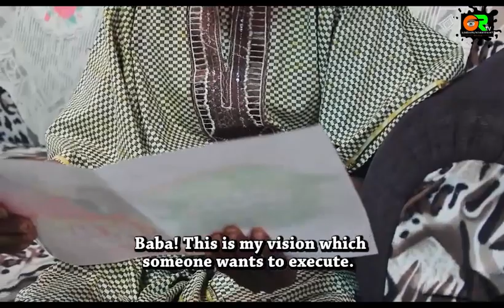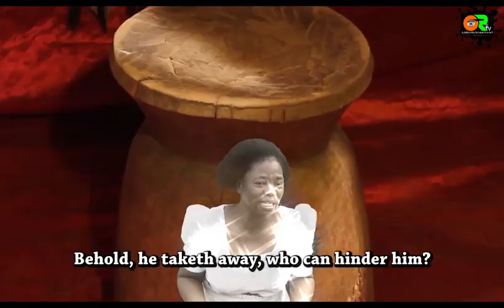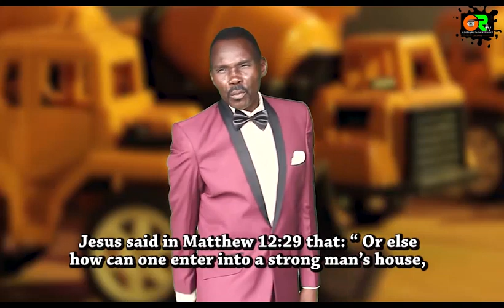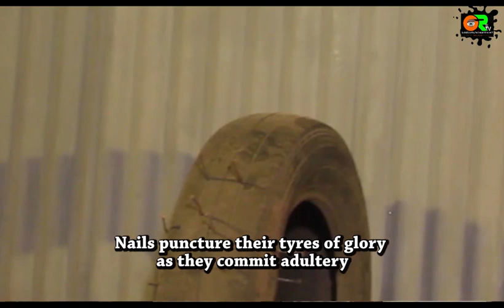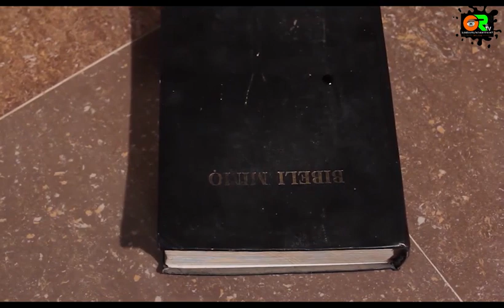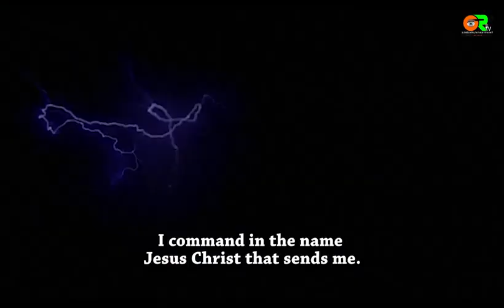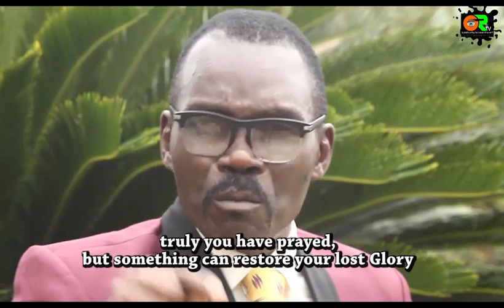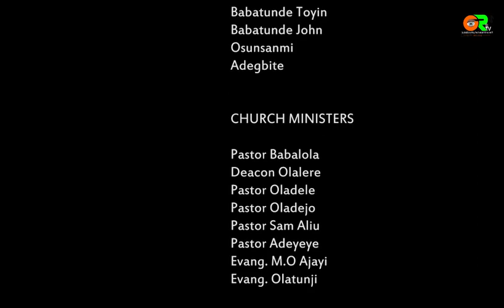OJA OGO (Part 2)|| Kay Technical films Int'l || Produced and Directed by Kayode Oyebode (OjuOluwa)